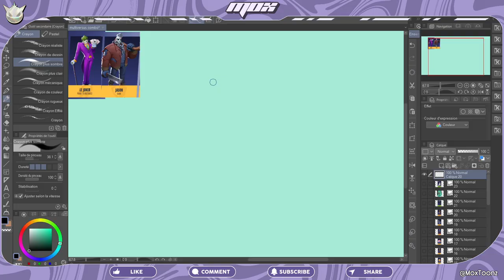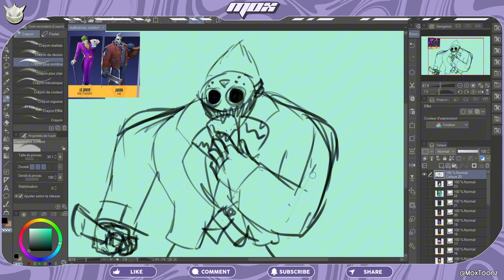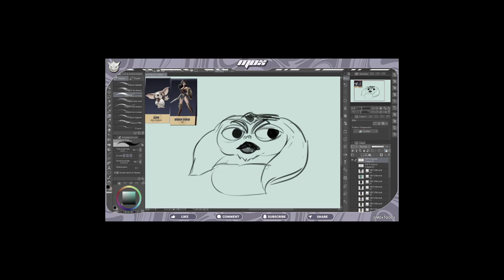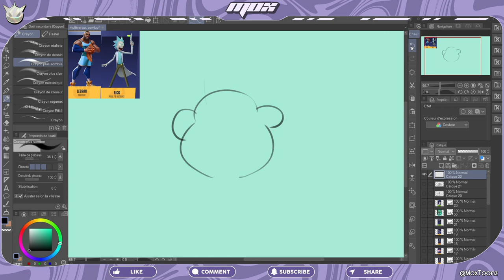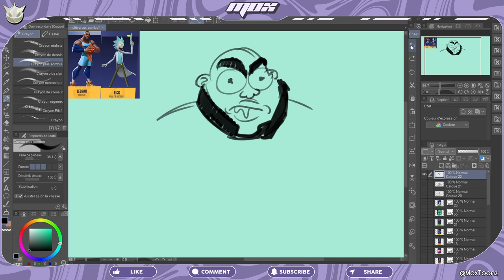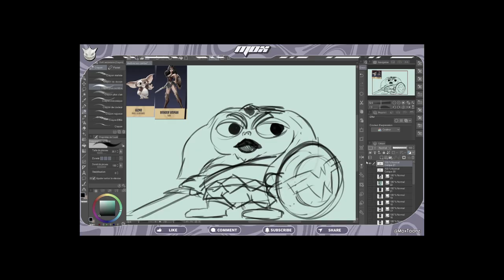Je Dessine 3 FUSIONS FOLLES de PERSOS MULTIVERSUS | Défi Dessin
Imaginer des fusions folles des personnages de Multiversus c'est le but de cet épisode des Défis Dessin !
Qu'est-ce que ça donnerait si LeBron James fusionnait avec Rick Sanchez ? Ou Gizmo avec... Wonder Woman ? Une seule manière de le savoir !

Suivez-moi dans cette vidéo folle où je dessine des fusions de persos Multiversus encire plus folles !

00:00 Intro
00:24 Première Fusion
01:53 Deuxième Fusion
03:20 Troisième Fusion
04:54 OMG